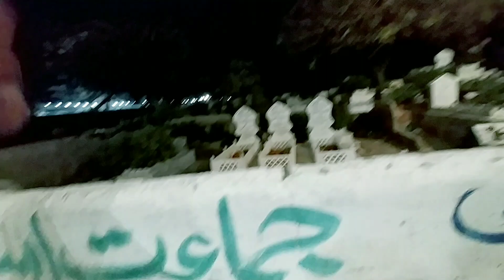15 Shaban | Shab E Barat Vlog | Mewa Shah Qabristan Karachi | GravedYard@kingqureshichannel6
15 Shaban | Shab E Barat Vlog | Mewa Shah Qabristan Karachi | GravedYard | @kingqureshichannel6